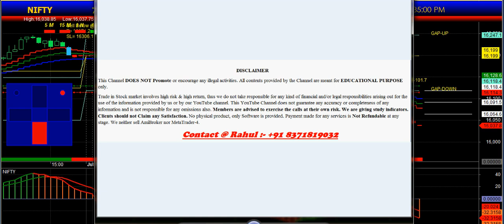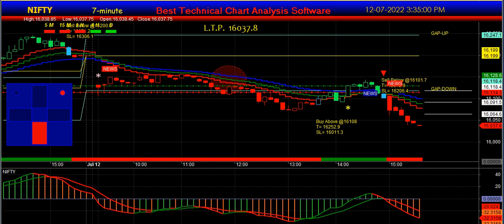NIFTY Index Best Buy Sell Signal Software for Beginners | NIFTY50 Buy Sell Signal Software Amibroker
In This Video I am Going to Explain How to work on nifty50 live market with amibrokerbuysellsignal .